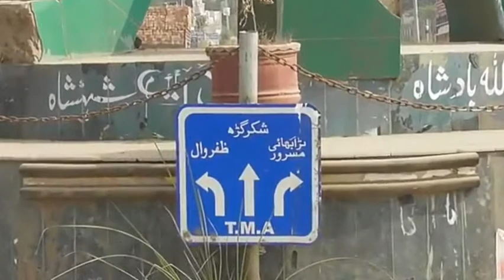History of shakargrah